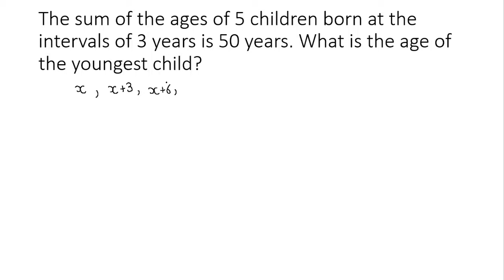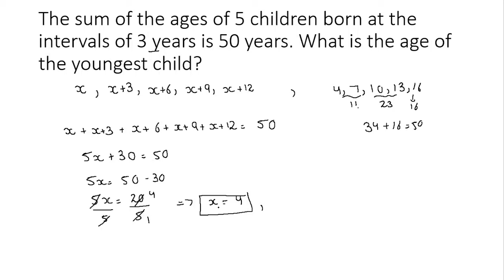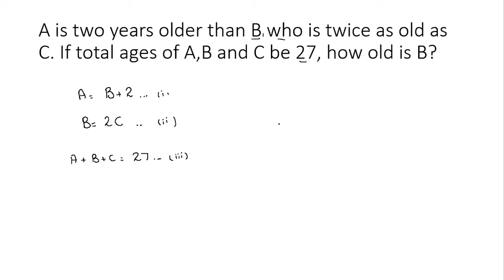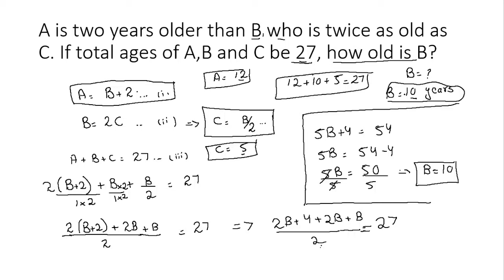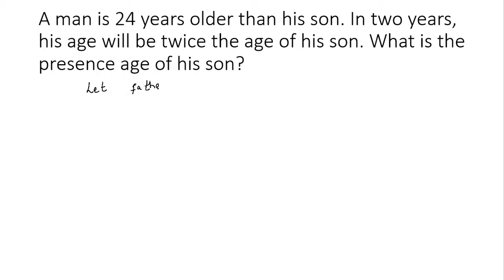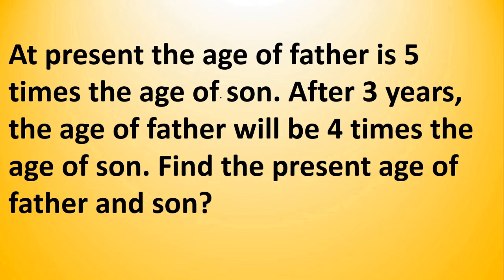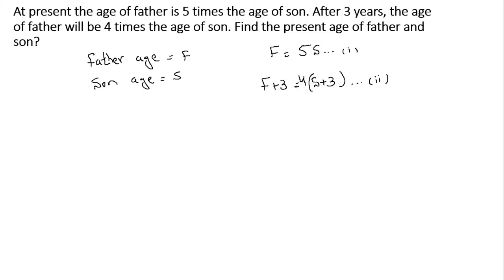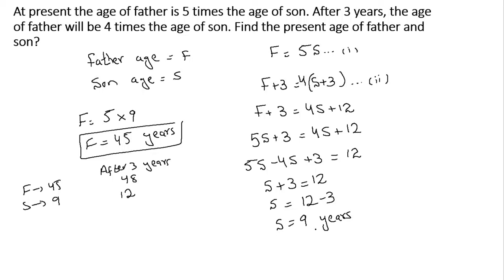Prepare GAT general in 21 days- Day-5/ Lecture-5| Age related problems and finding square root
In the series, prepare gat general test in 21 days- this is lecture no.5 and in this lecture no.5- we are going to study
1. Age related problems
2. Finding square root using prime factorization method